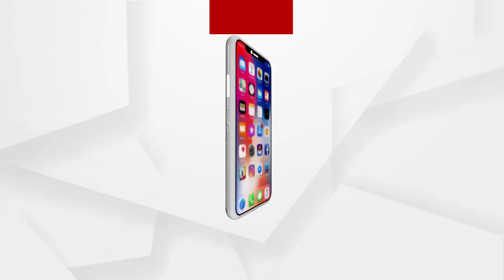ବିଧାୟକ ସମ୍ବିତ ରାୟତରାୟଙ୍କ ଇଏ କି ଆଚରଣ ଓ ଉଚ୍ଚାରଣ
ବିଧାୟକ ସମ୍ବିତ ରାୟତରାୟଙ୍କ ଇଏ କି ଆଚରଣ ଓ ଉଚ୍ଚାରଣ: କଂଗ୍ରେସ ନେତ୍ରୀ ପ୍ରଜ୍ଞା ମହାନ୍ତି
ଅଧିକ ଖବର ପାଇଁ ଡ଼ାଉନଲୋଡ କରନ୍ତୁ “Argus News” ଆପ୍